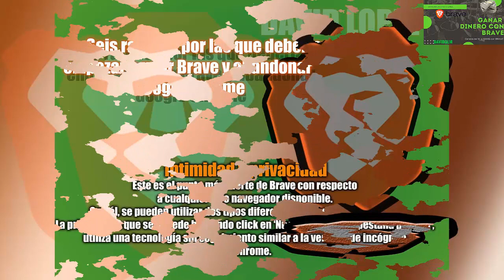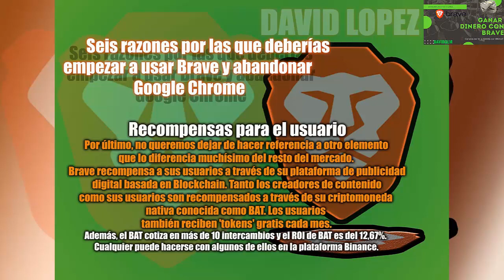💰BRAVE💰Seis razones por las cuales usar BRAVE💰💰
📌 ENLACE DE DESCARGA Y REGISTRO BRAVE💸 💰:
Figure Eight
Como Ganar Diner Por internet
Clixsense
Neobux
Gif Hunter Club
BitcoinGet
Venezuela
Skrill
Uphold
Neteller
Bitcoin
Payoneer
Brave
Ultra
CamTV
Figure Eight Task
Hotmart
Brave
Navegador Brave